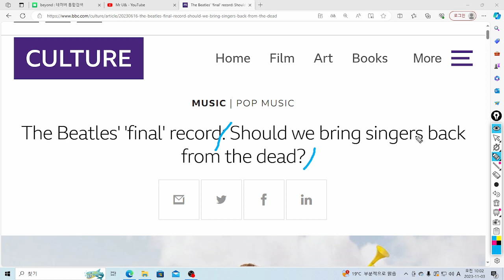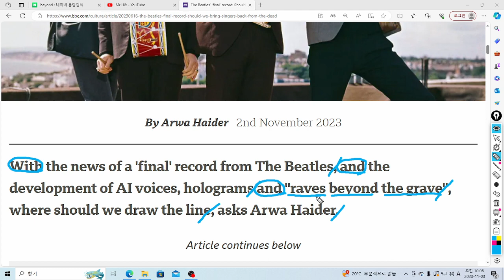U& 영어놀이: raves beyond the grave는 "무덤(사망한) 이후에 까지 발생하는 세상 사람들의 관심/열광" 이라는 의미이네요!